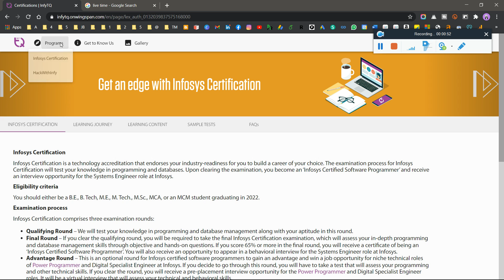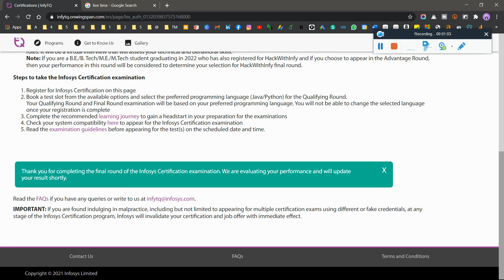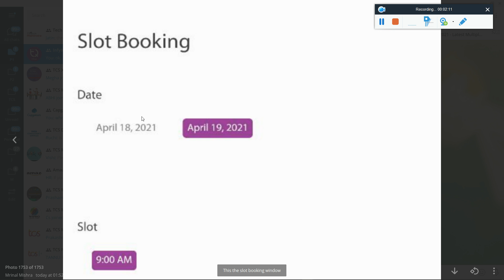🛑Big Update, InfyTQ Qualifier Round Results Out Now! How to Check |How to Book Your Final Round Slot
🛑InfyTQ 3rd April Asked in All Slots All Repeated Question | InfyTQ 3rd April Slots Exam Experience

🛑InfyTQ 2nd April Asked in All 3 Slots in All 3 Sections All Question Analysis | InfyTQ Imp. Updates

⭕Regions Wise TCS Discussion Group Join your Group Now⭕

🛑If You Created Two NQT Account & Two NexStep Account Then Must Do these Steps For Being Safe in TCS

🛑Update, No Need to Give TCS May'21 NQT Exam Again - Good News for All TCS Aspirants!!

🛑Score Card Updated in TCSion Profile, What's Next!! Apply in Companies which Hire through NQT Score

🛑Update, TCS Offer Letter Acceptance to TCS Work Project Allocation Full Process Journey in One Video

infytq 2022 reults out,
infytq 2022 preparation,
infytq,infytq 2022,
infytq 2022 batch,
infytq preparation 2022,
infytq 2022 batch preparation,
infytq preparation for 2022 batch,
infytq 2021,
infytq preparation,
infytq from infosys for 2022 batch,
infytq 2022 exam process,
infytq qualifier round preparation,
infytq certification,
python mcq series infytq 2022,
infytq new update for 2022 batch,
infytq previous year questions,
infosys certification infytq exam preparation
infosys placement,
infosys,
infosys off campus,
infosys job,
infytq,
infitq,
infytq certification,
infosys aptitude questions,
infosys aptitude,
infosys placement process,
certification by infosys,
infytq process,
infytq 2022 batch,
infytq questions,
infytq python questions,
infytq java questions,
infosys 2022 batch,
infoys 2022 off campus,
infytq new process,
infytq 2021
infytq certification 2022,
infytq exam pattern & selection process,
systems engineer specialist,
infytq certification exam,
infytq 2022 batch,
infosys certification exam,
infytq 2022 recruitment,
infytq preparation,
infosys,
how to crack infytq exam,
infytq exam previous questions,
infytq exam syllabus,
infytq exam coding questions

✨ Hashtags ✨